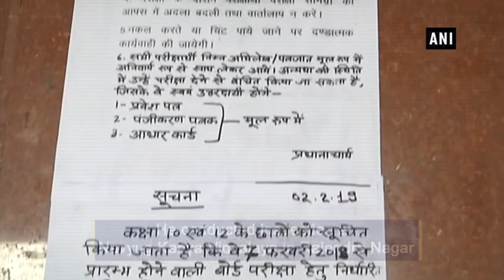UP Deputy CM conducts surprise inspection in Lucknow’s school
Lucknow (Uttar Pradesh), Feb 07 (ANI): Uttar Pradesh Deputy Chief Minister Dinesh Sharma conducted surprise inspection in a school in Uttar Pradesh’s capital city Lucknow. He conducted the inspection at Navyug Kanya Vidyalaya in Rajendra Nagar.  UP Boards examinations for high school and intermediate examinations has begun from today onwards.